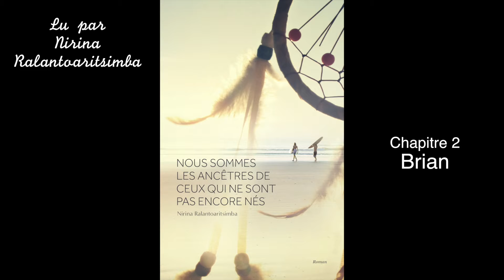Audiolivre de Nirina : Chapitre 2 de "Nous sommes les ancêtres de ceux qui ne sont pas encore nés"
Chapitre 2 : Brian
Audiolivre lu par l'auteure Nirina Ralantoaritsimba